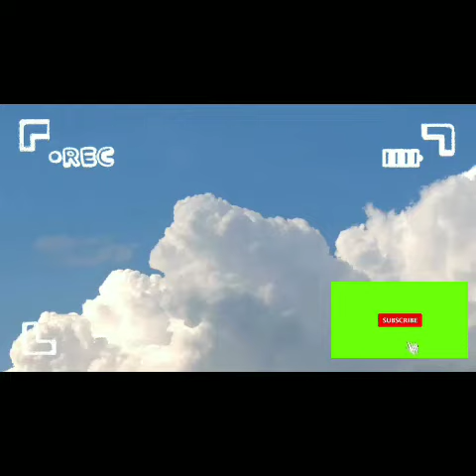My new introduction 😍😍😍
This is my second Introduction Logo in my Channel